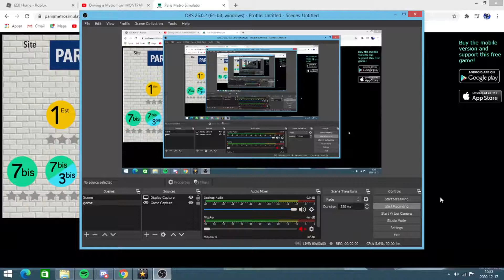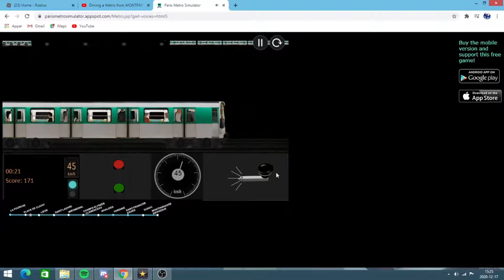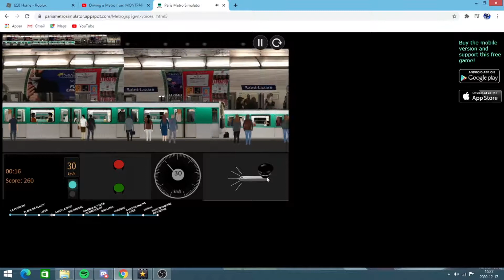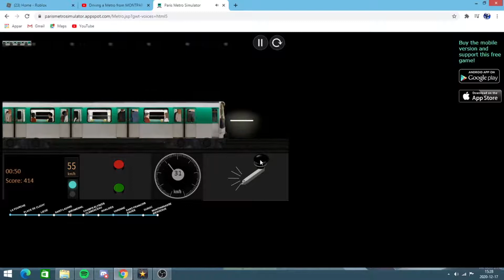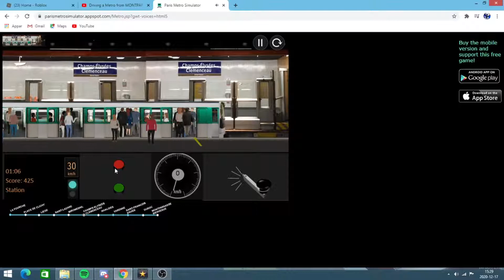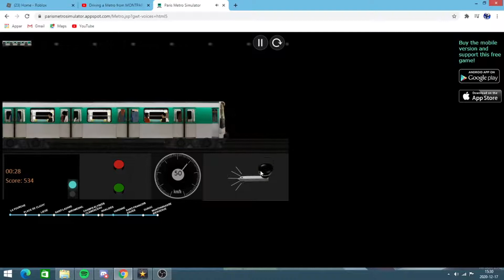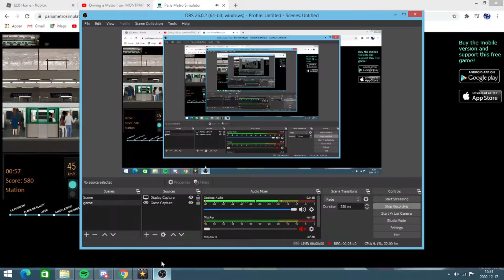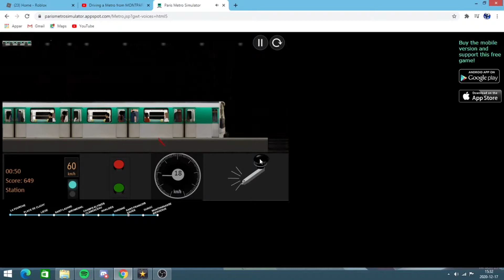Driving a Metro from LA FOURCHE to MONTPARNASSE BIENVENUE (Paris Metro Simulator)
Hello and Welcome to another Paris Metro Simulator video Today im Driving a Metro from LA FOURNCHE to MONTPARNASSE BIENVENUE!!